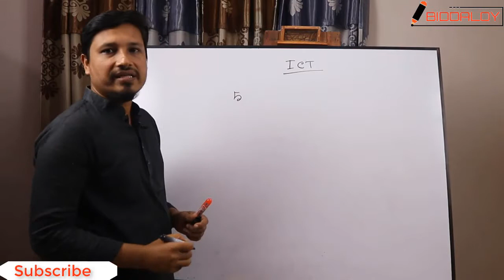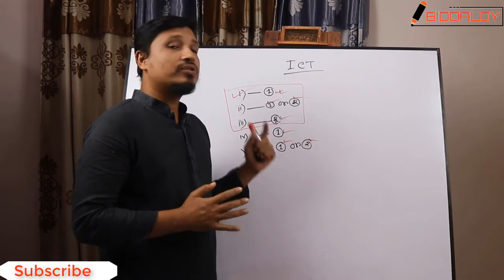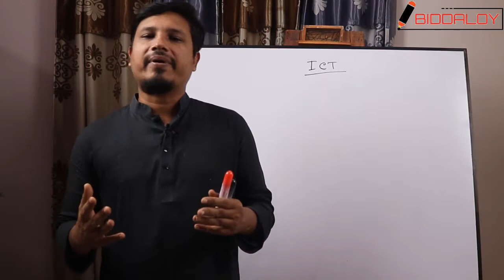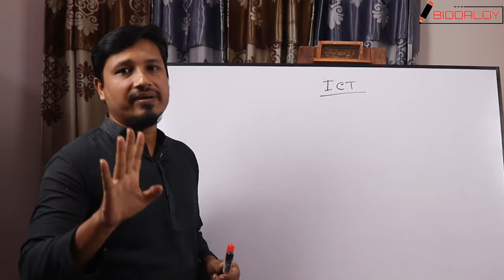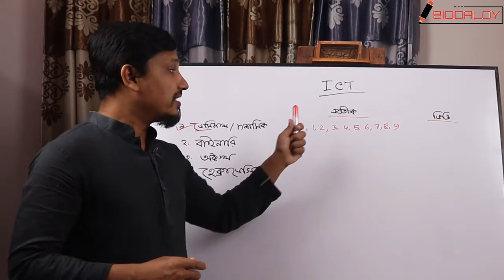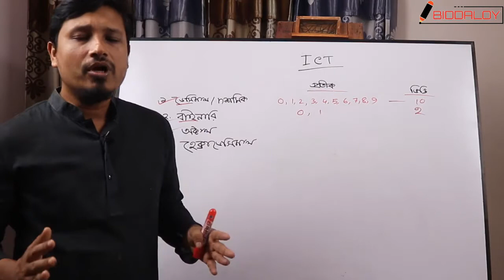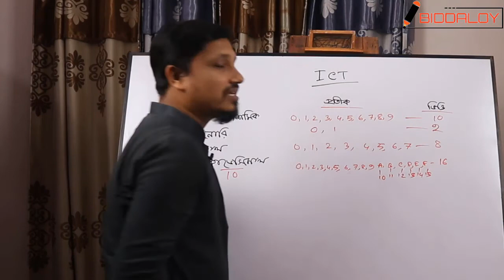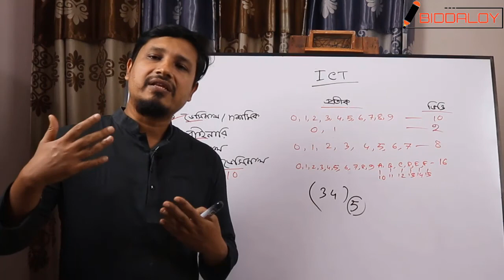আইসিটি1. HSC ICT Chapter 3 (Part-01-06) ll Number System ll Class 11-12 Number System ll